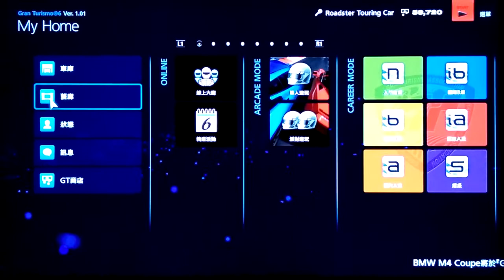GT6: Class A uniform national standard race 2.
You can use this car Honda Civic into the pits once free!